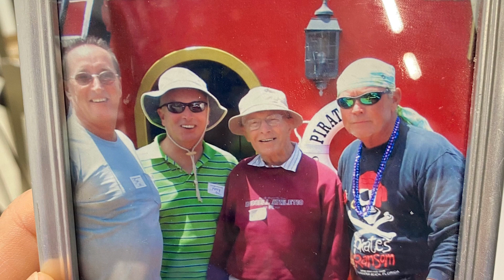In loving memory of Tom Caito